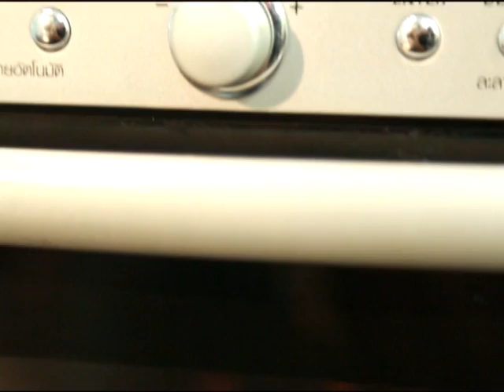อ.ยิ่งศักดิ์ ห่อหมกทันใจไมโครเวฟ 24-01-58